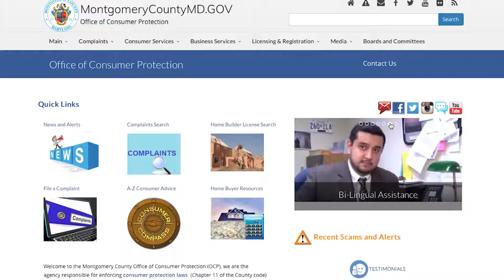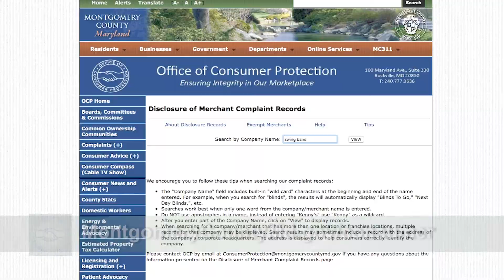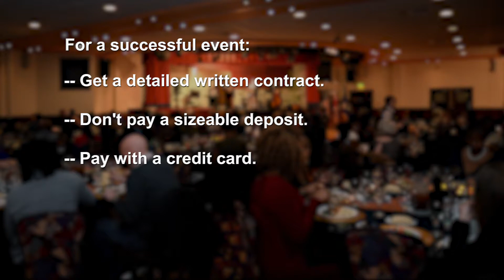Consumer Alert 29: Event tips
Tips for a successful event.